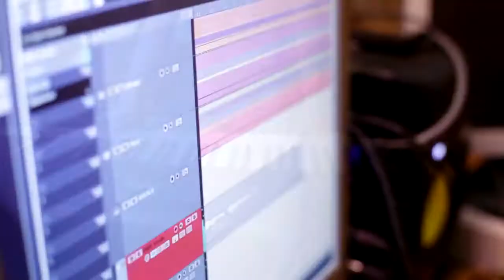Locomotive 8 - All Good Things